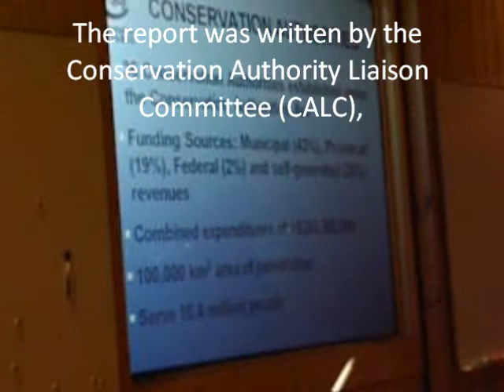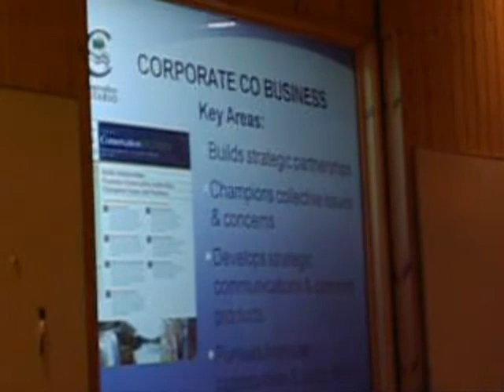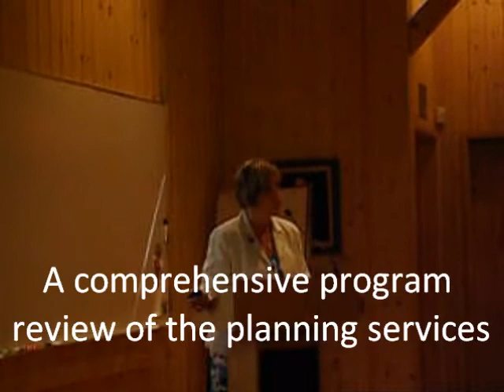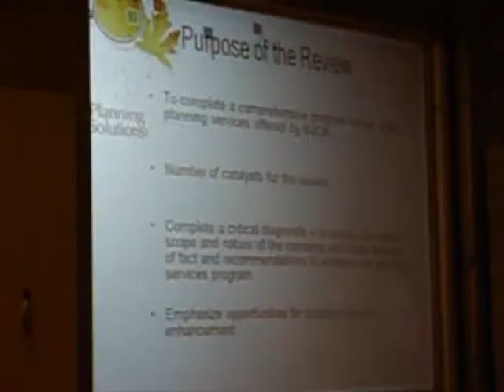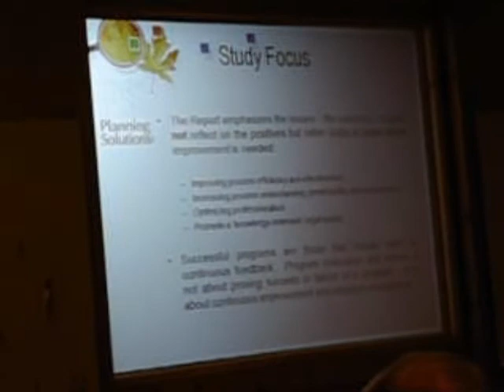2 NVCA Orientation Board Meeting Aug 19 2011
NVCA Orientation Meeting Aug 19, 2011 - Reports from:Bonnie Fox, Manager of Policy and Planning, Conservation Ontario and a small sample of the report by Karen Wianecki, Director of Practice, Planning Solutions Incorporated.  For the full report please contact NVCA.